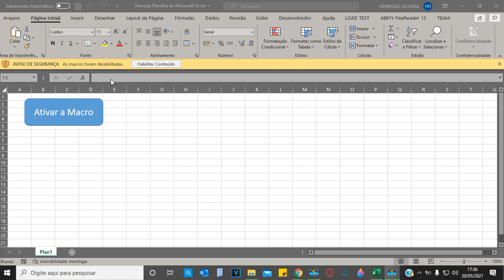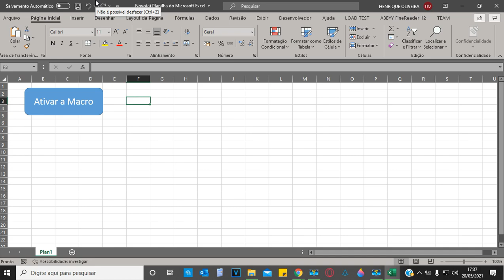Desabilitar aviso de segurança Excel VBA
Veja como retirar aviso de segurança em planilhas com Macros no Excel.